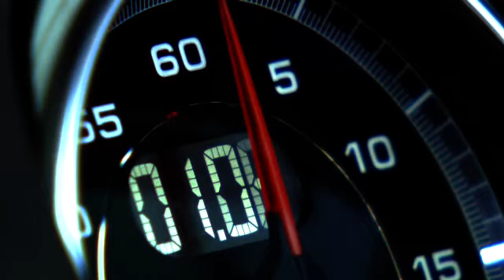Porsche Boxster 2012